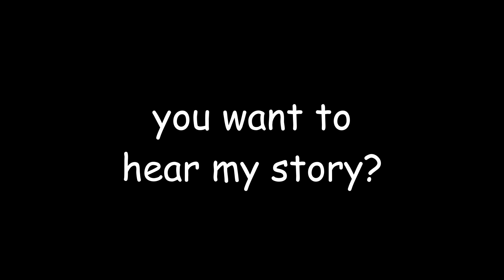Shiua Autumnus Lore Video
oh? you want me to tell you a story? ok, then sit back, and let me tell you